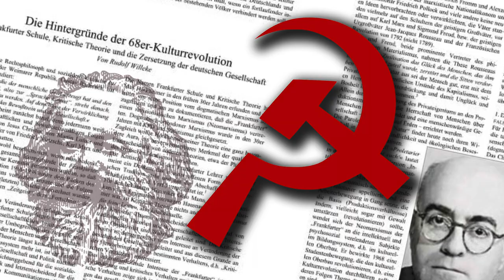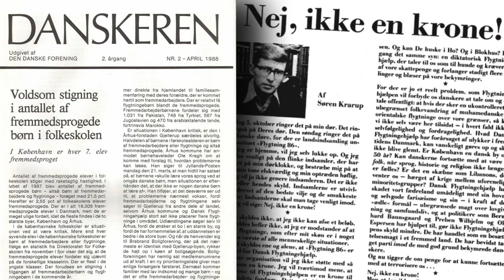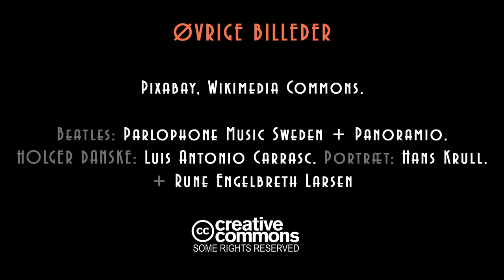Rune Engelbreth: FORFRA. En snørklet rejse til naturen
Ikke alle får naturen i barndomsgave – det kan være en omstændelig rejse. En personlig beretning i poetiske ord, lyd og billeder.

Øvrige HJEMMESIDER af Rune Engelbreth Larsen

CREATIVE COMMONS. SOME RIGHTS RESERVED: Kilde til musik, levende billeder og fotos fremgår sidst i videoen.